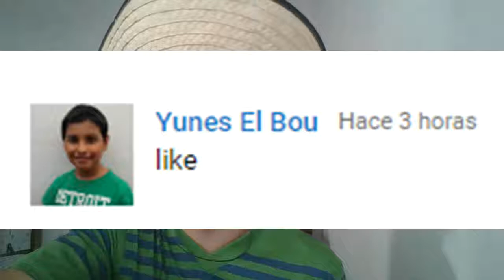Recorrido por una oscura caverna/Paper Mario capítulo 39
Hola a todos y todas, continuamos con el trigesimonoveno capítulo de Paper Mario, espero que les guste.